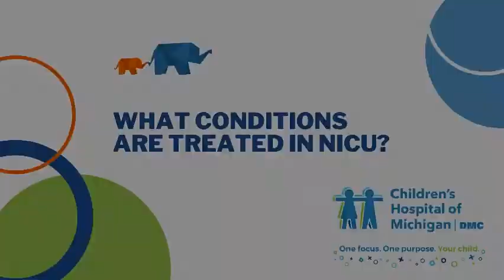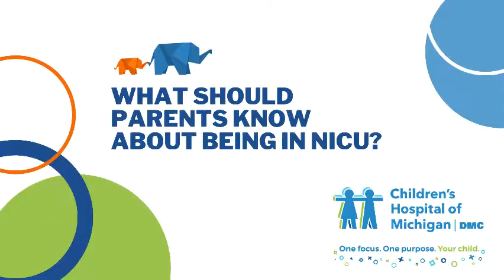Parent's Guide To Neonatal Intensive Care with DMC Children's Hospital of MIchigan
Dr. Girija Nataraja from DMC Children's Hospital of Michigan's shares helpful tips for parents about the Level 4 NICU Unit.